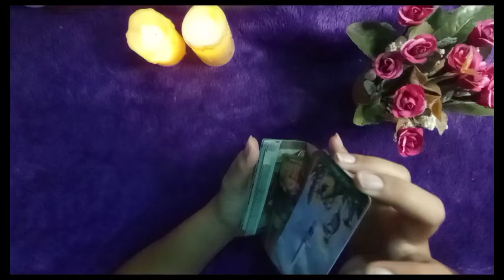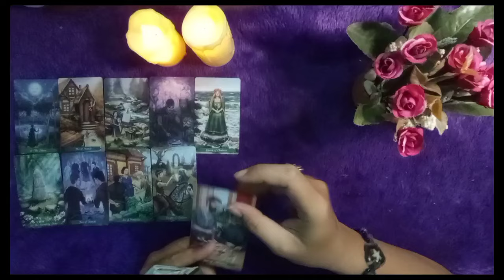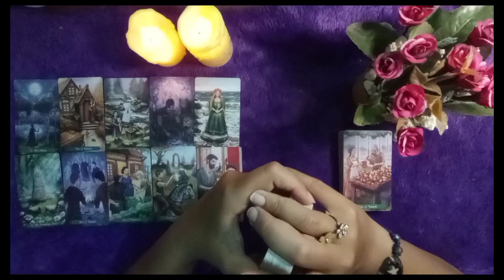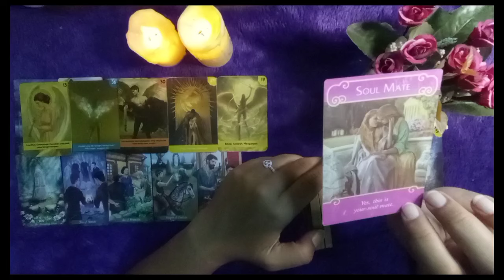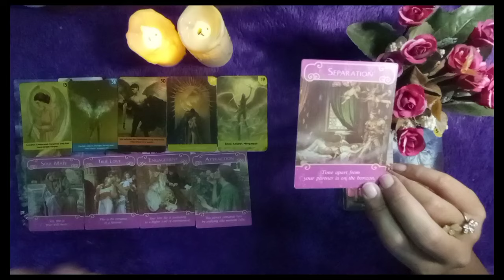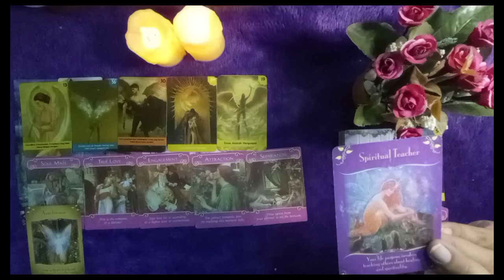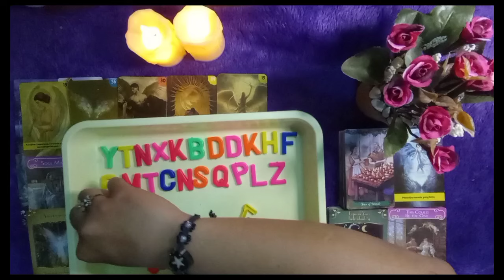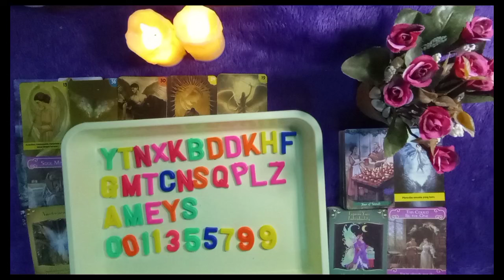🌸Taurus 💚Maret 2024✨ dilema mengambil keputusan dalam hubungan percintaan mu 🔮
🌸💚✨🔮Halo sofam's 😘😇☺🥰🌸🌸💚💚✨✨🔮🔮dan coment di video ku ini, semoga harimu selalu bahagia, berkelimpahan rejeki, anugerah dan kedamaian dari Semesta Amin...

🌸personal reading. 🌸
regular . IDR 250k/readinga max 2 pertanyaan (video)
urgent. IDR 400k/reading (video) & langsung ditangani max 3 pertanyaan